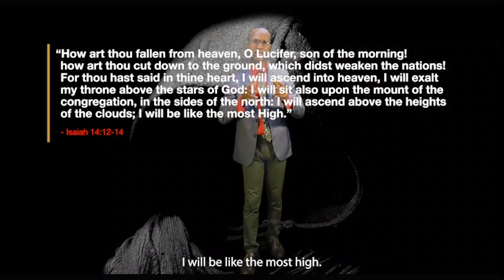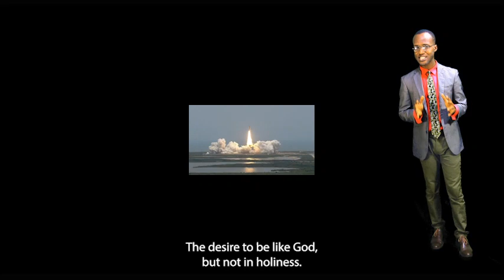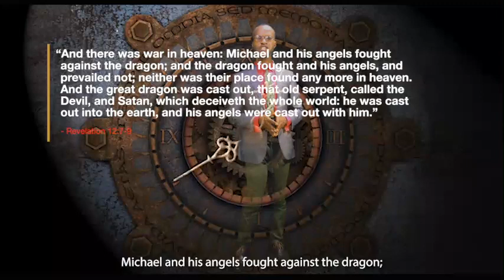Documentary | A LIFE OF FREEDOM - PART ONE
In part one of our special Freedom Magazine series, titled "A Life of Freedom", we consider the history of freedom.

Streaming: Every Sunday | 6 pm (WAT)
1pm (EST)

October - December, 2023

Facebook: Advent Family Missions Nigeria-Africa